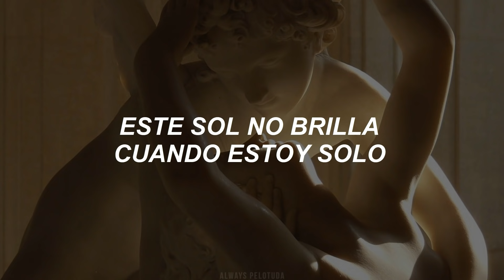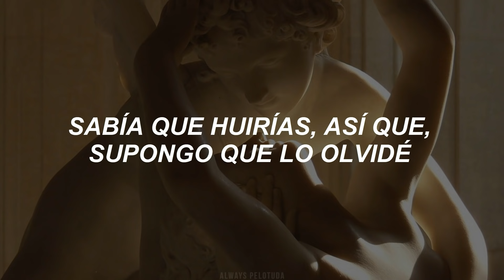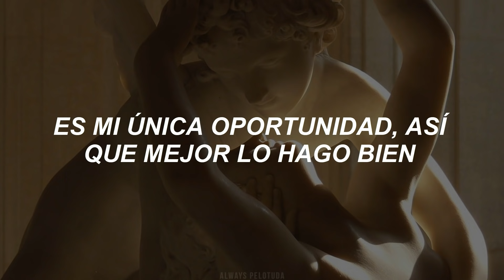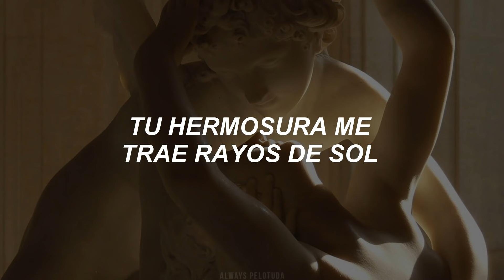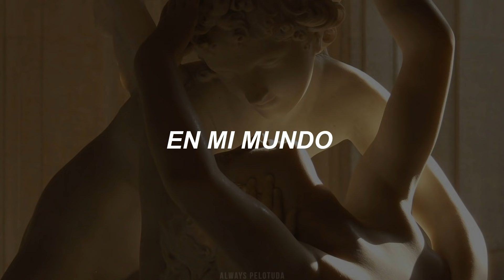[ Mac Miller ] - Congratulations // Traducción al español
una canción que debe ser dedicada a alguien verdaderamente especial 🌸
pd: es la primera vez que me pongo tan soft haciendo la traducción de una canción ah

[ Lyrics ]

Ohhhhh-ohhh (hehehe)
Ohhhhh
The Divine Feminine, an album by Mac Miller
Ohhhhh-ohhh
(The Divine Feminine, hehehe)
Ohhhhh

Am I supposed to? Okay
Love
Love, love, love, love, love (sex)
Love, love, love, love, love, love, love (sex)

This sun don't shine when I'm alone
I lose my mind and I lose control
I see your eyes look through my soul
Don't be surprised this all I know
I felt the highs and they felt like you
See a love like mine is too good to be true
And you too divine to just be mine
You remind me of the color blue
Girl I'm so in love with you, yeah
Girl I'm so in love with you
Yeah, yeah

Well, baby
You were everything I ever wanted
Bought a wedding ring it's in my pocket
Planned to ask the other day
Knew you'd run away so I guess I just forgot it
Remember when you went away to college
I was on the phone, we into talkin'
Past, present, future, all the gossip, God damn
Puppy love ain't what it was darlin'
Feelings that we have are so alarmin'
I can make you laugh, I can break the glass
If we made it last, it'd be a bargain
Mr. Charmin' that is my department
You was there before the fancy cars and
You was there when I was just a starvin' artist
When the car was havin' trouble startin'
Now we got our own apartment, same box for the mail
Same hamper for the laundry, the food in the fridge is stale
And this mornin' you cooked the eggs with the kale
I tried to hit it while you was gettin' dressed
You said "all you ever think about is sex"
I'm like, "Oh well, you know me so well
And if this will make you lay I swear I won't tell
And every time I call your phone you better pick up your cell
I swear to God I'ma freak out if it go straight to voice mail"
Well I'm the jealous type
But I swear that ass what Heaven's like
When I'm in that pussy it's a better life
That's the only way I'm tryna end the night
That's my only chance, I better get it right

Take your time my baby
Cause I'm waitin' for you, for you
And I'ma make your mind go crazy
Cause I'm waitin' right here for you, for you

[Bilal:]
You get closer with me run away
All I ever know is the color gray
Your loveliness bring me sunshine
I found an angel so divine
Heaven probably not the same without you
But now you're in my world
In my world, ahhhh-ahh
Ahhh-ahhhh, ahhh-ahhh